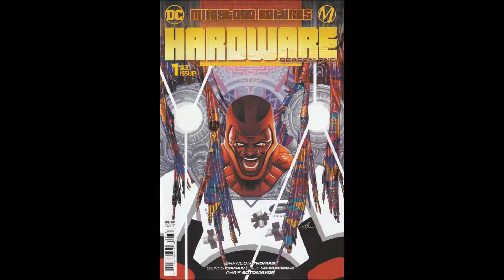Hardware: Season One -- Issue 1 (2021, DC Comics) Review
On this episode of Bad Comic Reviews: We're looking at issue 1 of Hardware: Season One from DC Comics. Curtis Metcalf, aka Hardware, believes he was framed by his boss for the Big Bang event in Dakota City. To clear his name he dons a suit of armor and cuts a brutal path through the local police while relating his innocence and oppression.  This is a re-launch of the Milestone universe.

Written by Brandon Thomas, art by Denys Cowan, inks by Bill Sienkiewicz, colors by Chris Sotomayor, with letters by Rob Leigh. Cover by Mateus Manhanini.